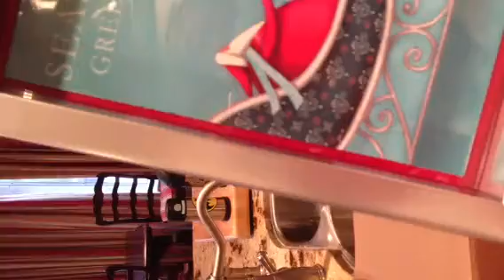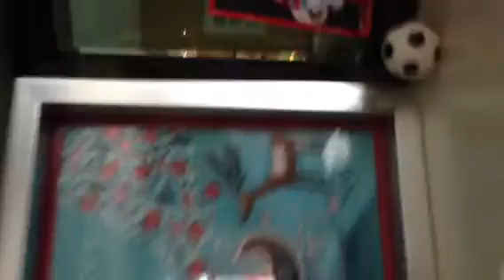My secret Santa gift came part 3